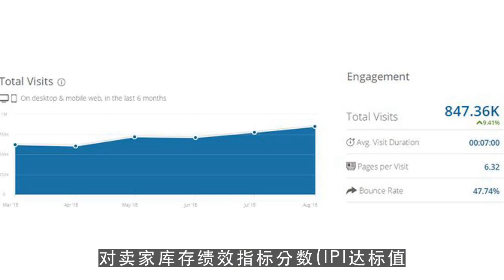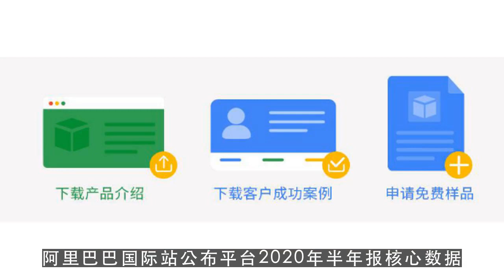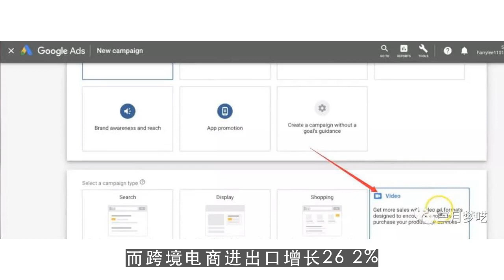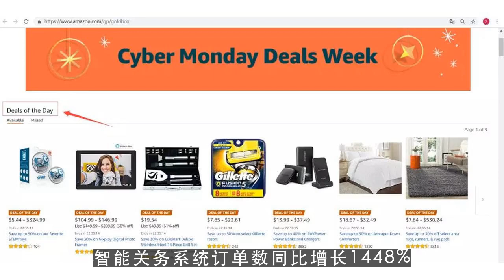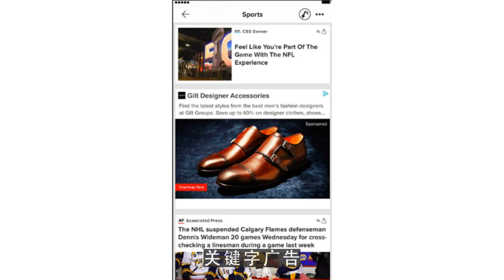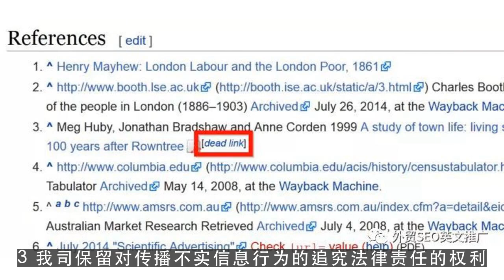youtube运营,跨境一周：巨头在印度又有大动作 第1集